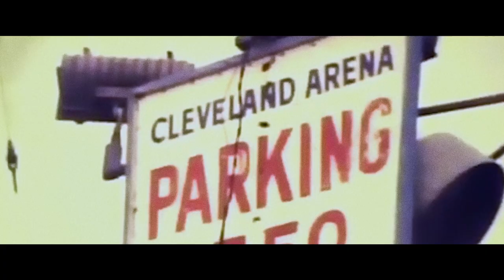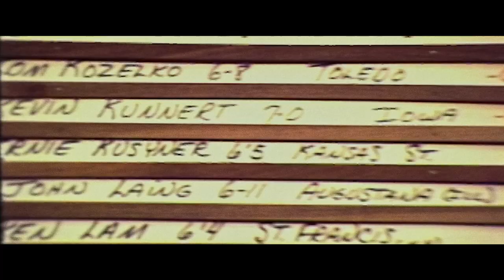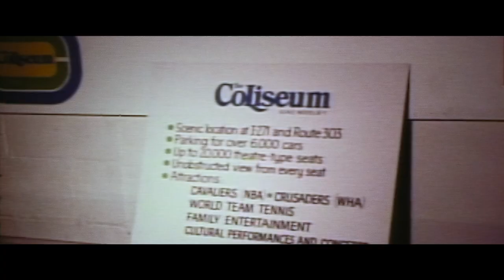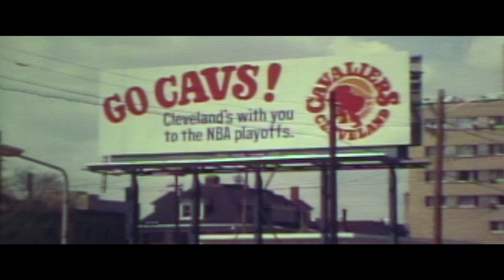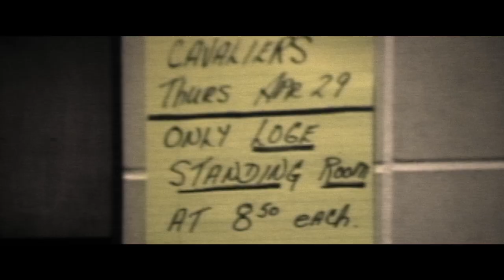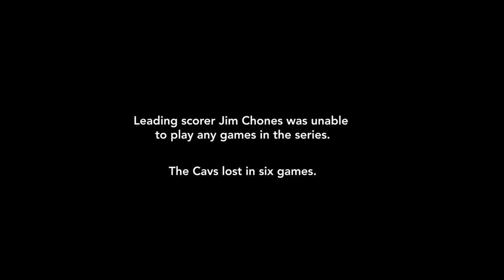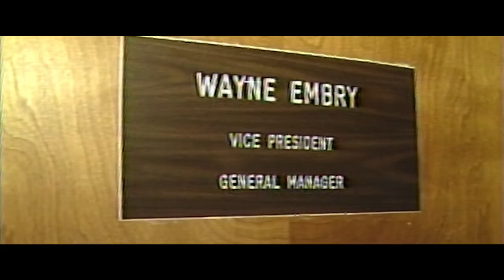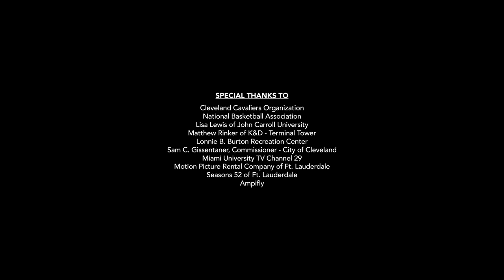Wall of Honor: The Cavaliers Early Journey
Go back to our roots with an exclusive look at the first two decades of the Cleveland Cavaliers.